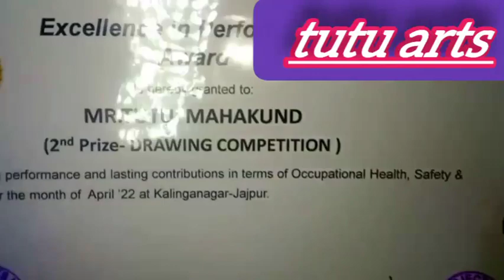face painting my all are painting!! watch video like & subscribe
painting face and my all are painting
tutu arts